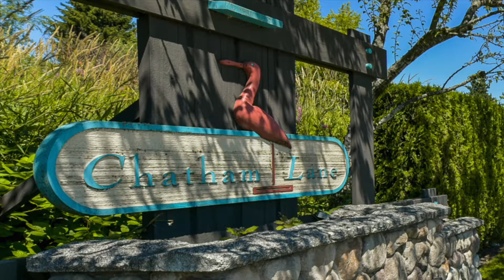Sukh Brar Surrey Homes For Sale ~ SOLD 19 13499 92 Avenue ~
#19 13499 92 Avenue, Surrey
They don't build townhomes like that anymore!! Beautifully landscaped complex, your guests will be impressed! Surrounded by lush greenery is a 2 level townhome that feels like a house! With 3 large bedrooms upstairs, there is room to grow for a young family. Master bedroom has a huge walk in closet and 4pc ensuite. Main floor offers open living and dining with a gas fireplace, laminate flooring and neutral paint. Just move in and make it your own! BONUS! Large fully fenced and PRIVATE backyard with a grapevine and peach tree facing greenbelt! You will not find this in new townhomes!! Central location with minutes to Central City shopping & parks and 6 minutes walk to transit. Easy to commute and close to major routes. Must see!